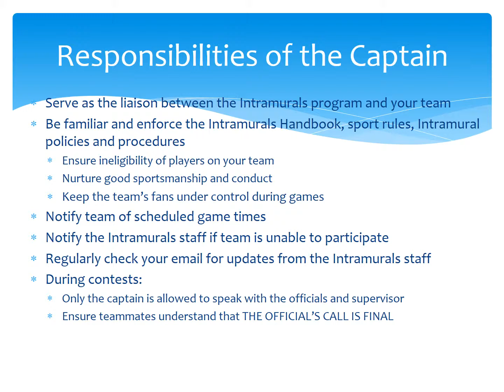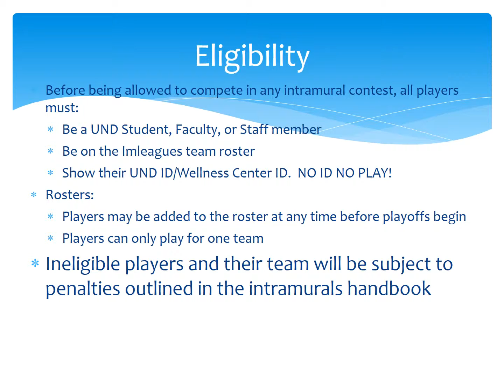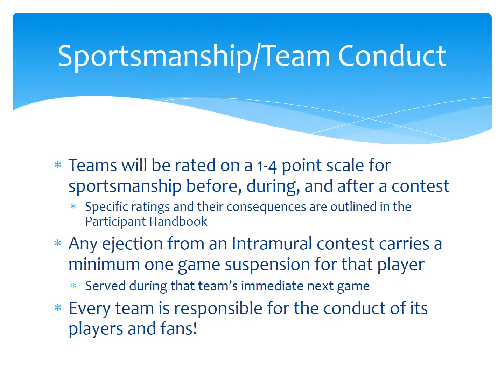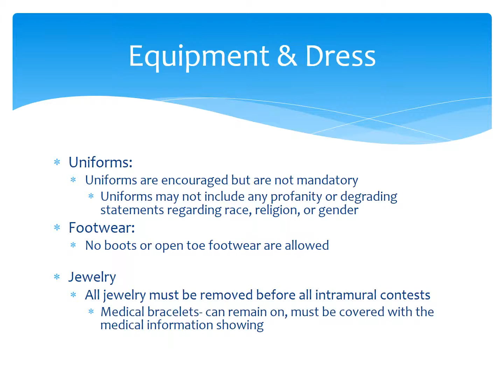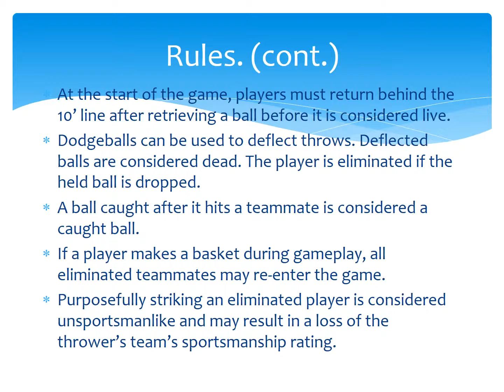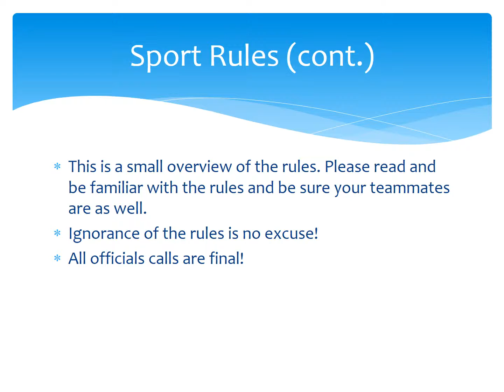Captain's Meeting Dodgeball fall 2015